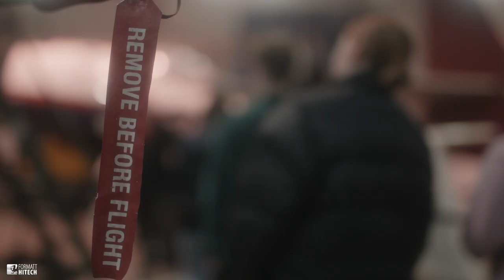master class on how to film Netflix style documentary interviews in SWAM with jets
@danieljohnpeters shows @uwtsdadventurefilmmakingdi391 how to film documentary style interviews in the fabulous South Wales Aviation Museum surrounded by @reddigitalcinema & fighter jets. We used @KenkoTokinaRUS cine lens line & our 100mm magnetic filter holder stacked with 1/8 super mist pro.

You can find out more or grab any of the above equipment here:

0:00 - Introduction
0:10 - Formatt Hitech Filters
0:15 - South Wales Aviation Museum
0:30 - @uwtsdadventurefilmmakingdi391
0:40 - How to film a documentary
1:00 - Tornado Fighter jet cockpit
1:20 - Cinematography lessons
1:40 - Using the @reddigitalcinema Komodo
1:50 - Cine lenses & cine filters
2:00 - Directing actors & talent
2:10 - Aviation museum